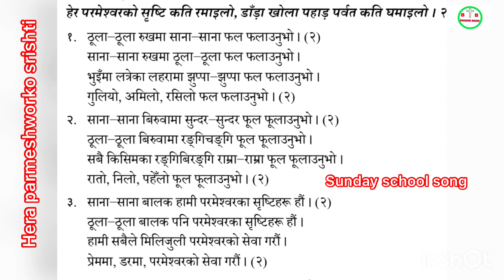हेर पर्मेश्वर्को स्रिष्टी कती रमाईलो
Sunday school song Berachah saint louis Missouri USA